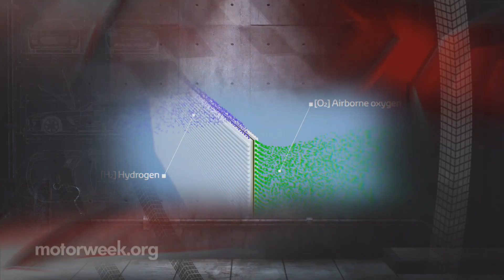MotorWeek | Motor News: Hydrogen Fuel Cell Toyota Mirai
Toyota looks to prove that the hydrogen fuel cell is not dead in the water.